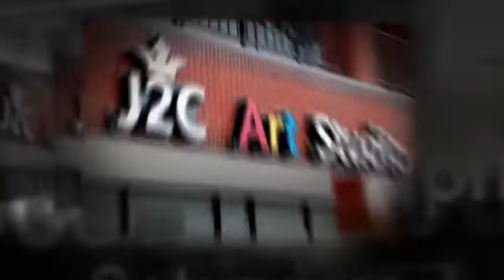{ 이미주 권사님의 두번째 그림 이야기 }💝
Worship. Mi Joo Rhee.
24 × 20” Oil on canvas.